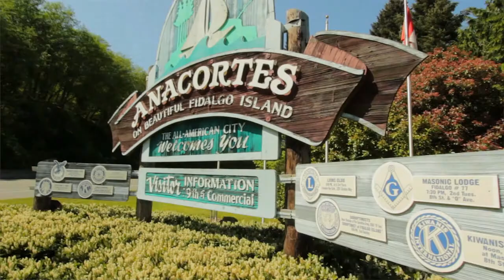13532 Slice Street